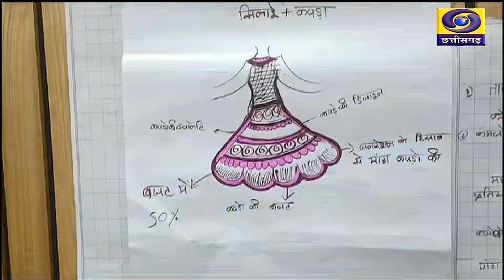आईआईटी भिलाई द्वारा महिला कार्यशाला आयोजित